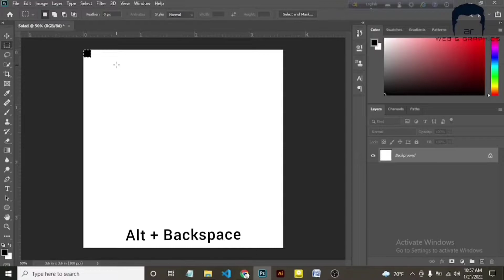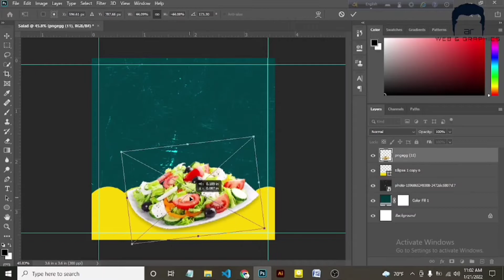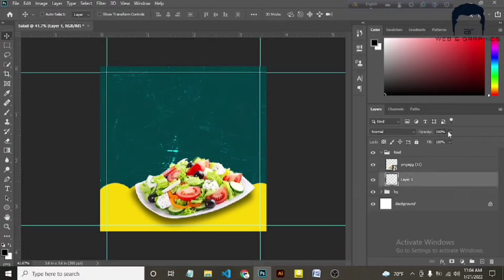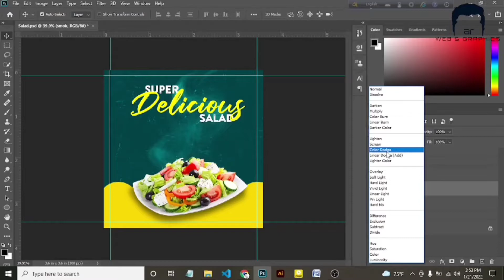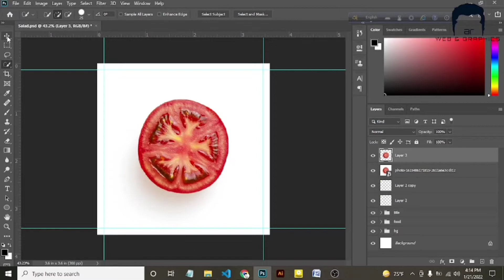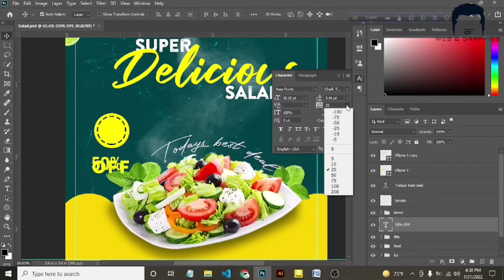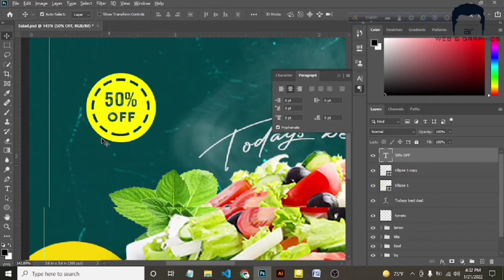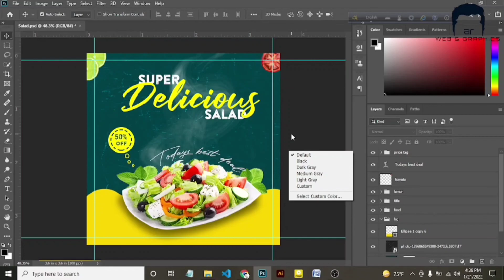Restaurant Advertisement Design | Food Social Media Post Design | Photoshop Bangla Tutorial | AR Web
Restaurant Advertisement Design | Food Social Media Post Design | Photoshop Bangla Tutorial | AR Web | AR Graphics | AR Web & | AR Web & Graphics
To we learn create a social media post design by photoshop. I think you enjoy this video & thank you.

Useable Font Name :
1. Assa Fonts .
2. Fair Prosper .
3. Photograph Signature .